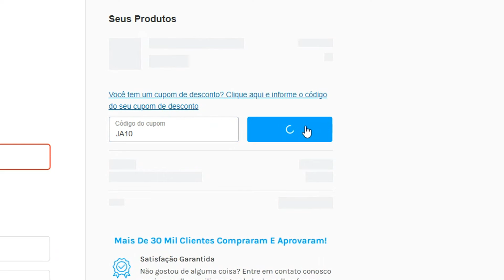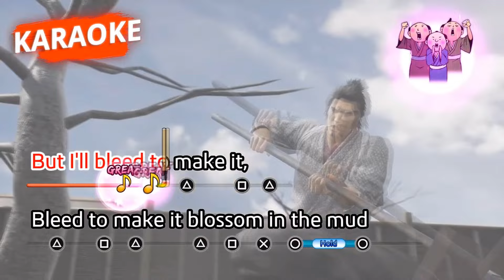VAZOU TUDO?! JOGOS PSN PLUS JULHO 2024! SÓ JOGÃO!